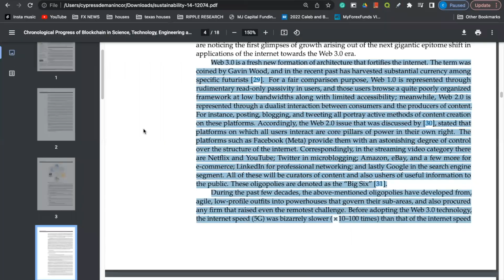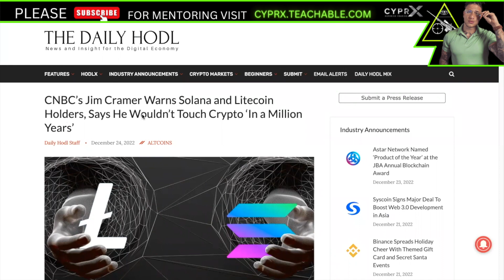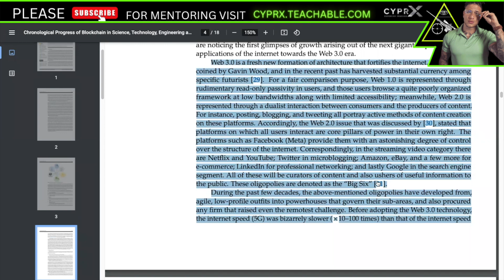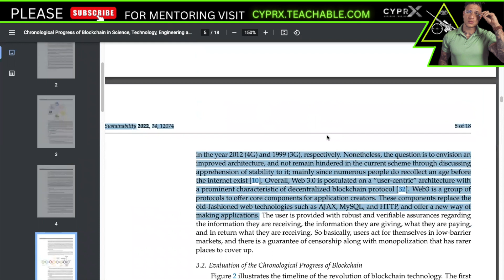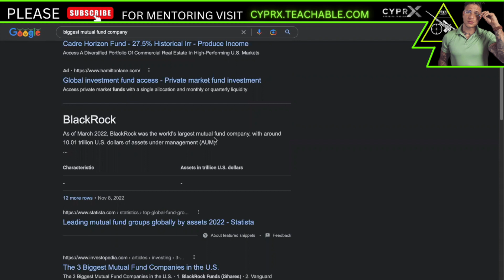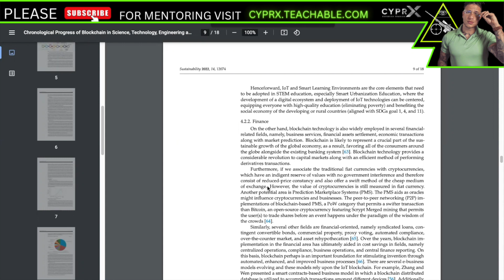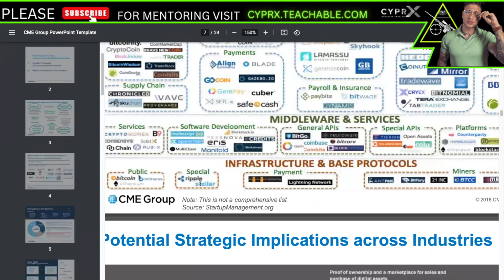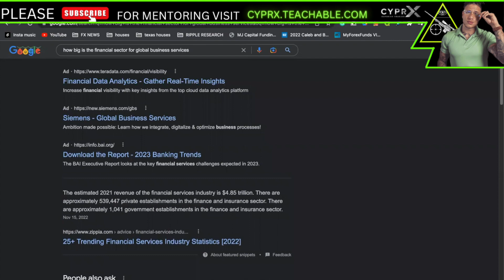XRP |💥TRILLIONS ARE COMING💥HERE IS PROOF! THEY ARE TOKENIZING THE ENTIRE DERIVATIVES MARKET !!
OFFICIAL WEBSITE  MENTORING PROGRAM VISIT:
Cyprx.teachable.com